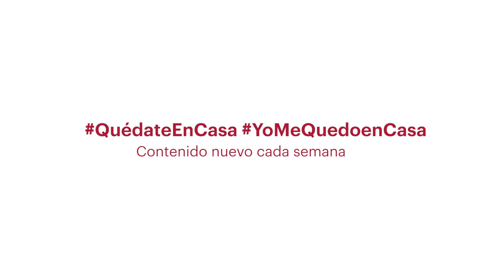Los Rabanes en Concierto - Momentos BAC Credomatic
En MomentosEnCasa ¡hoy se canta y se baila con las mejores canciones de este grupo de rock latino! 🤩

¡Aún hay más! 👀 Para abrir el concierto de LosRabanes, al inicio de esta transmisión tendremos una interpretación especial de Javi Mendoza, un joven y artista salvadoreño de 14 años quien tiene mucha pasión por la música. Síguelo en instagram como @javieresmendoza 👌🏻🎶

📲 Sigue descubriendo más sobre

BAC Credomatic